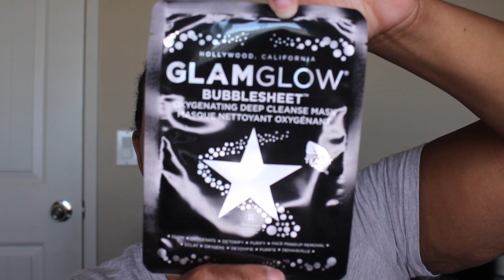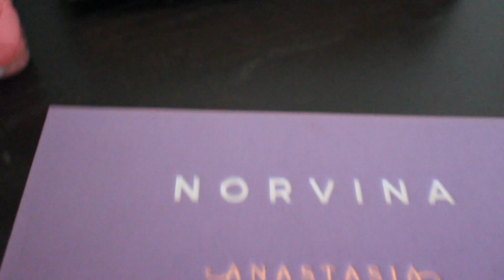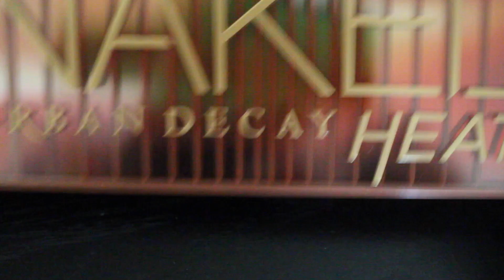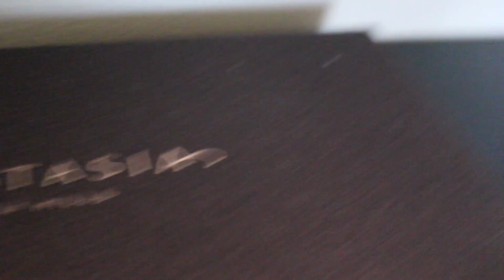FLASHBACK FRIDAY Cumulative Sephora Haul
Back again with another video. If you have not already checked out my previous videos I will go ahead and link those down below. Don't forget the VIB sale is just around the corner. I will list the dates down below in the description box. BTW STARTING MY FLASHBACK FRIDAY SERIES BACK UP.